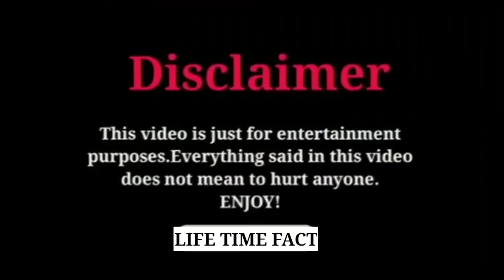Papa ki Pari 😜 Papa ki pari Scooty Se Giri 😂 Papa ki Pari nikli scooty leke | part 1